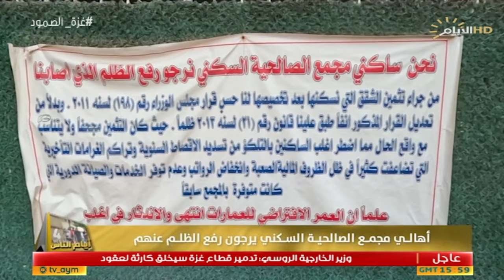برنامج ايام الناس، أهالي مجمع الصالحية السكني يرجون رفع الظلم عنهم